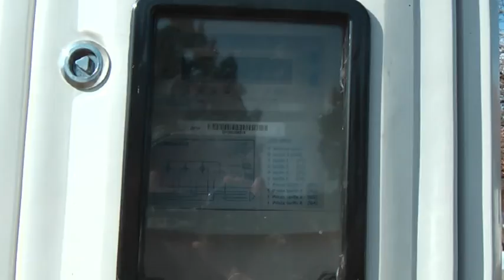ocsi delutani bogracsos